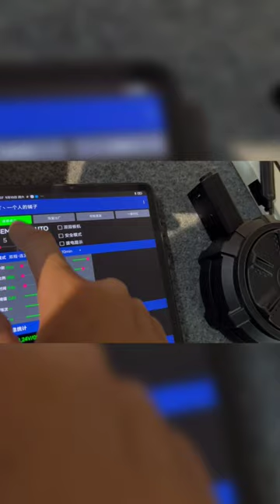This Gun is Autopilot 🤣.